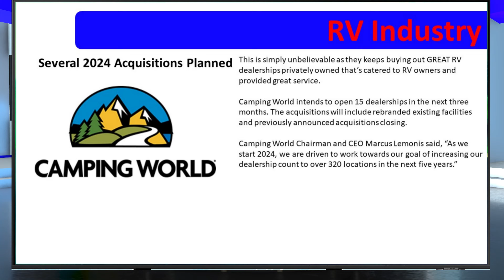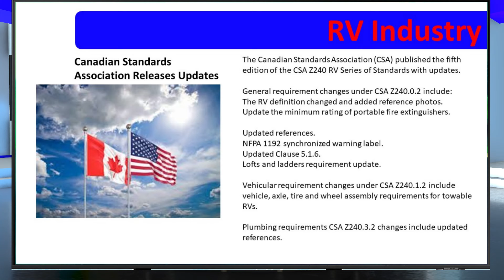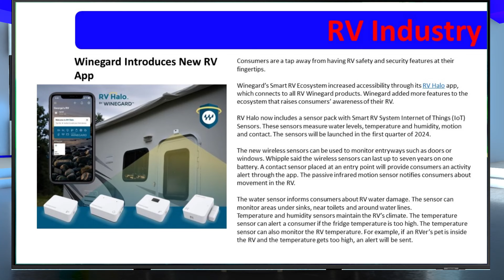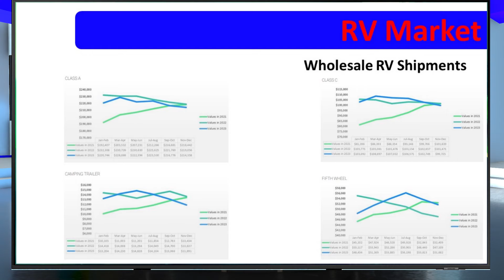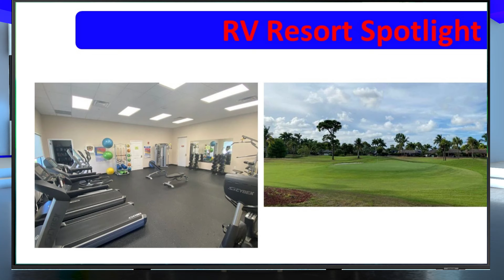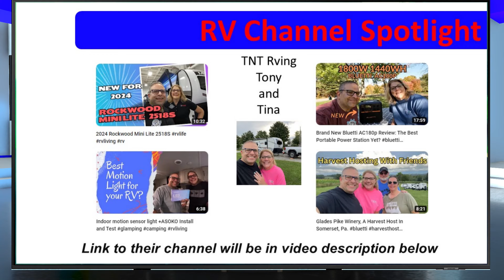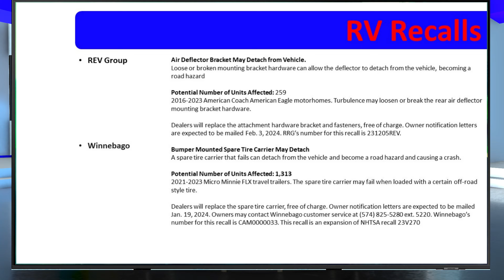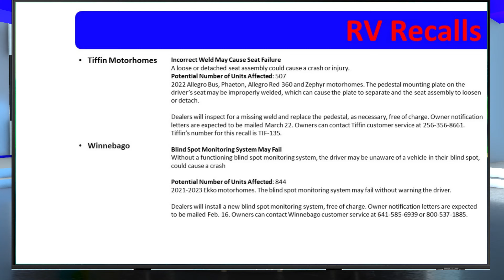RV News and Recalls FEBRUARY 2024 HUGE RECALL RV SUSPENSIONS FAILING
16 Total Recalls in February!!!

This is a MONTHLY VIDEO, which will come out on the 1st Saturday  in each month, bringing you the following updates on the RV Industry. RV Industry News, RV News, RV Interest Rates, RV Resort Spotlight, Destinations A to Z Video Spotlight, and weekly RV Recalls.

RV Resort Spotlight : Motorcoach Resort Port Saint Lucie West

Youtube Channel Spotlight :  @TNTRVing